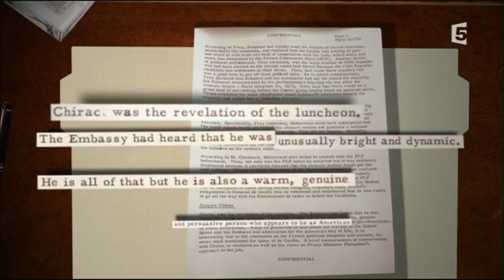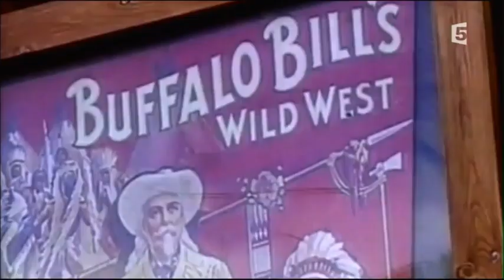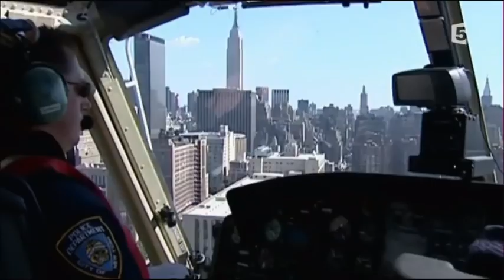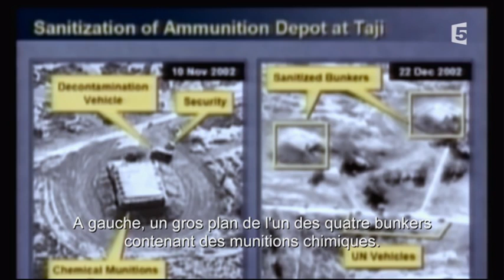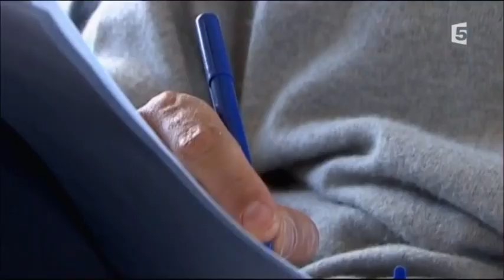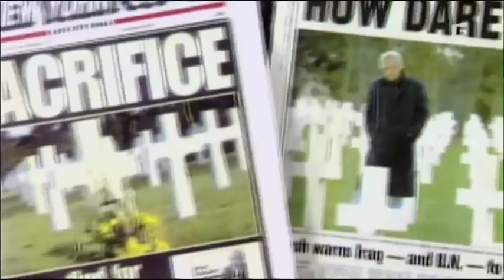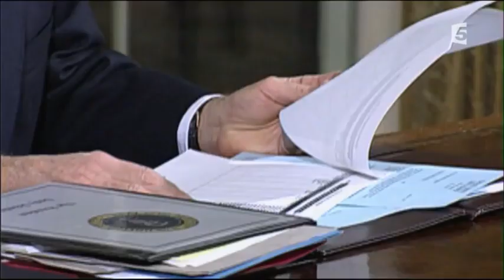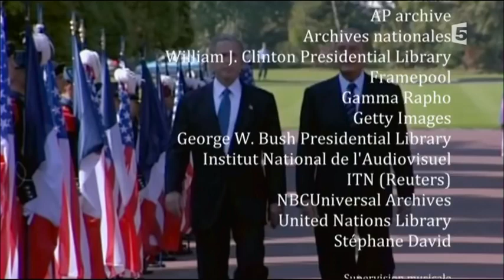Jacques Chirac l'anti Américain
Longtemps loué pour son américanophilie, Jacques Chirac reste celui qui s'est opposé à George W Bush, attirant sur la France les foudres du peuple américain. Le 10 mars 2003, alors Président, il annonce en direct que le pays ne s'engagera pas aux côtés des Américains dans la guerre en Irak et menace d'utiliser son droit de véto aux Nations Unies.